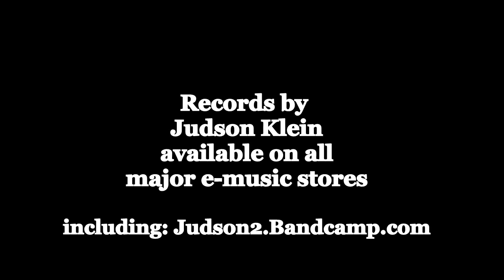Yin by Judson Klein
From the record Immutable by Judson